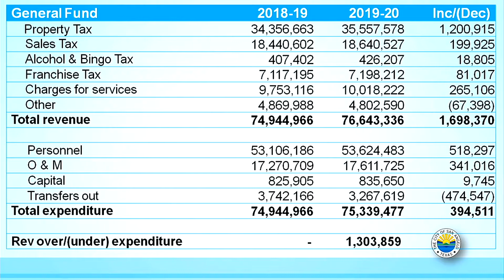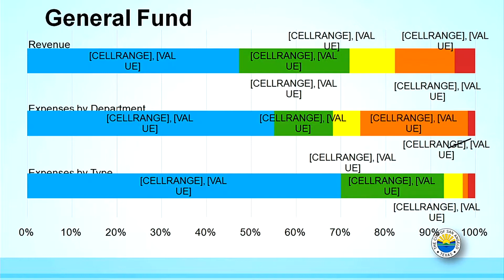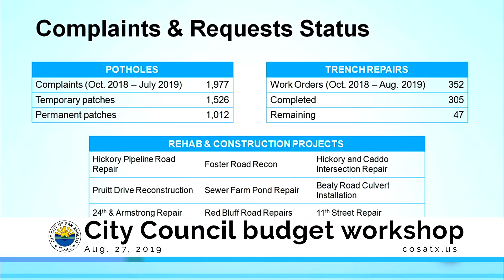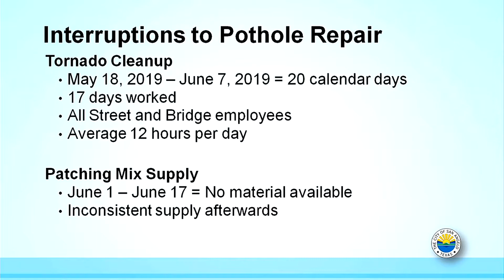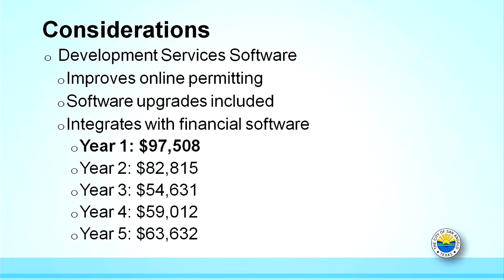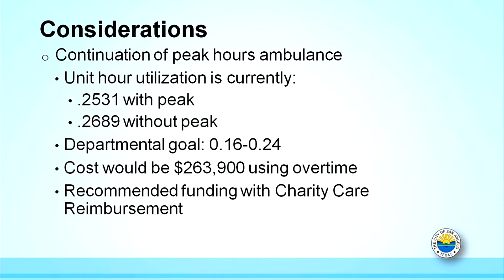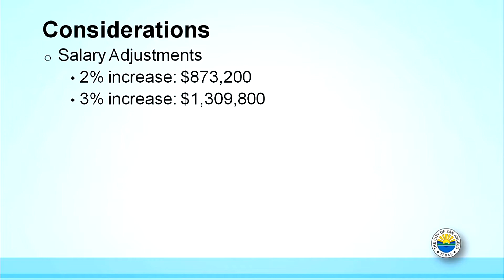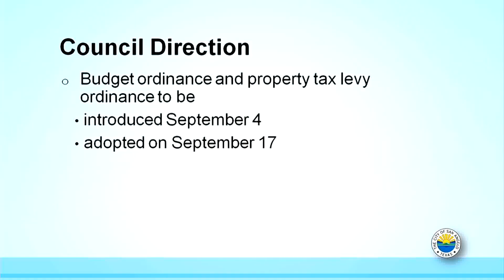City Council budget workshop 8-27-19